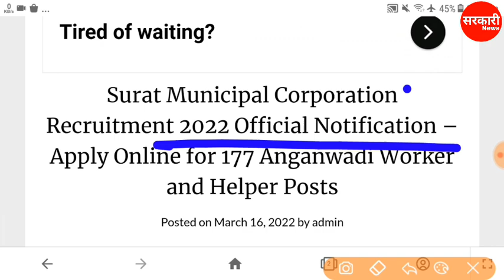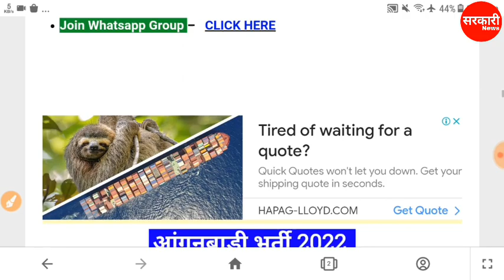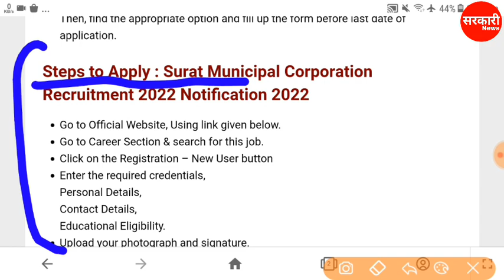आंगनबाड़ी भर्ती 2022 Anganwadi Supervisor, new vacancy 2022, sarkari naukari 2022, gram panchayat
आंगनबाड़ी भर्ती 2020 Anganwadi Supervisor, new vacancy 2020, sarkari naukari 2020, gram panchayat, govtjob portals Topic:- आंगनबाड़ी भर्ती 2020 ग्राम सचिव पंचायत सहायक ग्राम सेवक और पंचायत सचिव भर्ती 2020 ग्राम पंचायत भर्ती 2020 सर्व शिक्षा अभियान भर्ती 2020 ग्राम रोजगार सेवक भर्ती ग्राम सहायक भर्ती gram panchayat bharti 2020 gram sevak bharti 2020 panchaytiraj vibhag bharti 2020 पंचायतीराज विभाग भर्ती 2020 new vacancy 2020 sarkari naukari 2020 आंगनवाड़ी सुपरवाइजर govtjob portals आंगनवाड़ीसुपरवाइजर newvacancy2020 आंगनबाड़ीभर्ती2020 sarkarinaukari2020 govtjobportals jobs2020 आंगनवाड़ी सुपरवाइजर | महिलाओं के लिए भर्ती | latest sarkari naukri 2020 | आंगनबाड़ी भर्ती 2020, JOB Anganwadi Vacancy 2020 Apply | Aaganbadi bharti |Aaganbadi vacancy 2020 Anganwadi Vacancy 2020 - ICDS Anganwadi UP Online Form 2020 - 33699 Jobs आंगनवाड़ी सुपरवाइजर | महिलाओं के लिए भर्ती | latest sarkari naukri 2020 | आंगनबाड़ी भर्ती 2020, new vacancy 2020, sarkari naukari 2020, jobs 2020 आंगनवाड़ी सुपरवाइजर // महिलाओं के लिए भर्ती 2020 Anganwadi Supervisor bharti 2020 JOB govtjob portals , आंगनबाड़ी भर्ती 2020// Aaganbadi Bharti // Aaganbadi Vanacay 2020//Onlineaplly//आंगनबाड़ीकेन्द्र2020 Anganwadi 85,000 Vacancy 2020 For Anganwadi Supervisor, Teacher, Worker, Helper आंगनबाड़ी भर्ती 2020//Anganwadi bharti 2020/Teachers Recruitment 2020/Latest Govt Jobs 2020 Anganwadi Recruitment 2020|Latest Govt jobs 2020|Latest Govt jobs 2020 May|Anganwadi jobs 2020, new vacancy 2020, sarkari naukari, महिला सुपरवाइजर भर्ती 2020 | Mahila Supervisor Recruitment 2020 | Govt Jobs, women supervisor bharti ,आंगनबाड़ी भर्ती 2020//Anganwadi bharti 2020/Teachers Recruitment 2020/Latest Govt Jobs 2020 आंगनवाड़ी सुपरवाइजर // महिलाओं के लिए भर्ती 2020 Anganwadi Supervisor bharti 2020 JOB , govtjob portals, sarkari job, Anganwadi Salary Bharti 9 May 2020 Latest News Today | Asha Sahyogini Vacancy| आंगनवाड़ी आशा मानदेय आंगनवाड़ी सुपरवाइजर // महिलाओं के लिए भर्ती 2020 / Anganwadi Supervisor bharti 2020 / Sarkari Naukri , आंगनवाड़ी सुपरवाइजर महिलाओं के लिए भर्ती 2020 Anganwadi Supervisor bharti 2020 JOB Anganwadi vacancy 2020// Anganwadi Recruiment 2020// Anganwadi Bharti 2020 आंगनवाड़ी सुपरवाइजर | महिलाओं के लिए भर्ती | latest sarkari naukri 2020 | आंगनबाड़ी भर्ती 2020, JOB आंगनवाड़ी सुपरवाइजर | महिलाओं के लिए भर्ती | latest sarkari naukri 2020 | आंगनबाड़ी भर्ती 2020, JOB आंगनवाड़ी सुपरवाइजर | महिलाओं के लिए भर्ती | anganwadi bharti 2020 | आंगनबाड़ी भर्ती 2020 anganwadi panchayat, gram panchayat, grampanchayat Disclaimer: This is just a recruitment information video for youth. The name, logo and properties mentioned in the video are proprietary property of the respective government organizations. 'Exam Center' is in no way responsible for any liability arising out of the contents/text of these information. Exam Center आंगनबाड़ी भर्ती 2020, anganwadi, supervisor, new vacancy 2020, sarkari naukari, jobs 2020, govtjob portals, panchayat